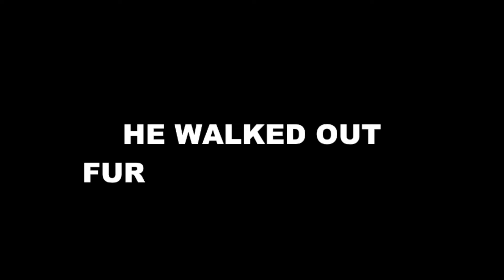Best Way To Deal With HATERS And TROLLS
This is the best way to deal with haters and trolls. We will go over how to control your frame and create your own reality meditation. The secret to dealing with any hater or bully is in how you react. After watching this you will know how to destroy any hater or troll. You need to know how to handle yourself in bad situations, You will learn how to deal with haters and bullies online and IRL (In real life).

Disregard haters, acquire success.